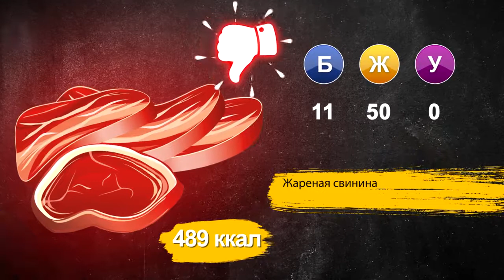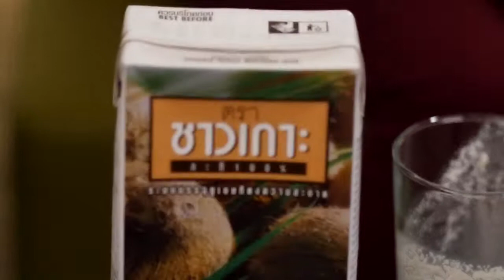Чем заменить коровье молоко? Польза и виды растительного (орехового) молока.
В этом видео вы узнаете:
1. Чем растительное молоко лучше молока животного происхождения?
2. Как приготовить растительное молоко?
3. Виды растительного молока: кокосовое молоко, миндальное молоко, молоко из грецких орехов, молоко из фундука, молоко из ореха пекана, маковое молоко, кунжутное молоко, молоко из семян дыни
4. Зачем замачивать орехи?

Рецепт орехового молока:
Чтобы получить 1 стакан орехового молока, необходимо 1/3 стакана орехов и 2/3 стакана воды. Можно добавить соль, банан, финик по вкусу.

00:00 Вступление
01:45 Чем растительное молоко лучше молока животного происхождения
04:23 О пользе кокосового молока
05:20 О пользе растительного молока
06:38 Можно ли дома сделать кокосовое молоко
07:13 Почему растительное молоко называют молоком
08:13 Холестерин и другие вредные побочки
09:48 Безвредно ли перейти на растительное молоко
11:21 Как самим сделать растительное молоко
16:22 Приготовление растительного молока в блендере
19:55 Приготовление растительного молока в соковыжималке
21:56 Заключение